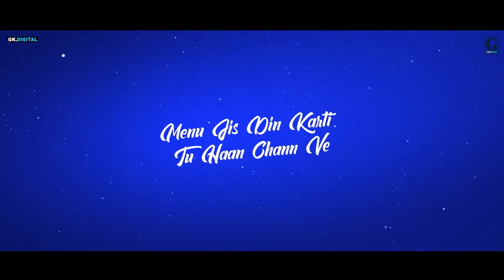Jass Manak : Tera Mera Via WhatsApp Status | Jass Manak Song WhatsApp Status | Tera Mera Viah Status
Jass Manak : Tera Mera Via WhatsApp Status | Jass Manak WhatsApp Status

Tera Mera viah Song Whatsapp Status | jass manak | jass manak New Song Status

Jass manak new song status,
Jass manak WhatsApp status,
Jass manak song ringtone,
Tera Mera Viah jass manak,
Tera Mera Viah mix Singh song WhatsApp status,
Tera Mera Viah mix Singh WhatsApp status,
Tera Mera Viah Priya song WhatsApp status,
Tera Mera Viah Priya WhatsApp status,
Tera Mera Viah Priya song status,
Tera Mera Viah Priya status,
Priya new song status,
Priya new song WhatsApp status,
Priya new Punjabi song WhatsApp status,
Priya Tera Mera Viah song WhatsApp status,
jass manak song WhatsApp status,
Tera Mera Viah new Punjabi song WhatsApp status,
Tera Mera Viah new Punjabi song status,
WhatsApp status ,
video New song status video ,
Tera mera viah song status video,
Tera mera viah new song whatsApp status video,
Tera mera viah by priya ,
Tera mera viah by jass manak & priya Priya, new song status video,
video Status video ,
30 sec status video,